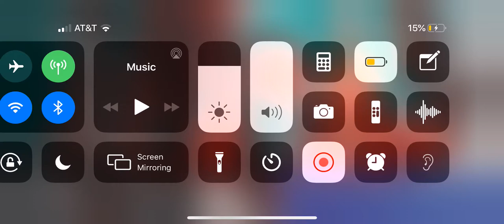#”shade for life” how to join shade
How to join shade